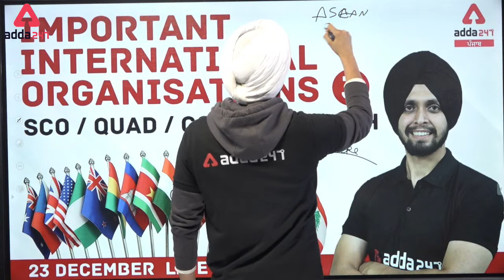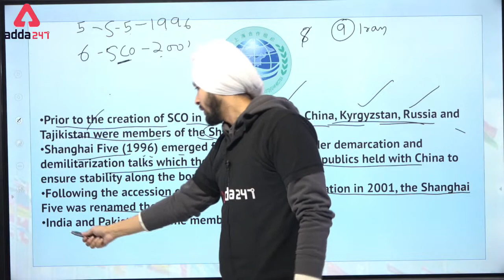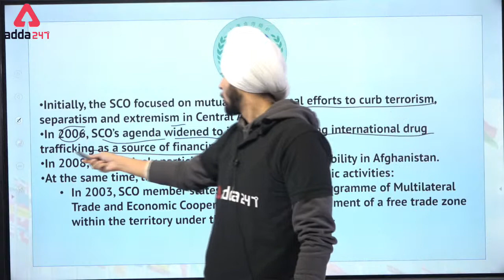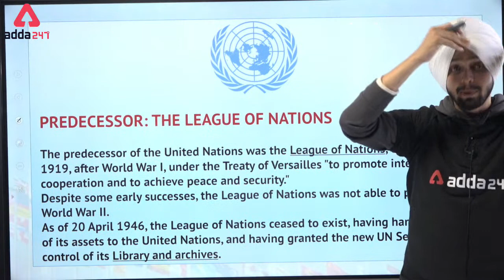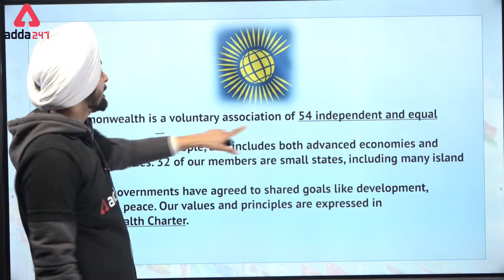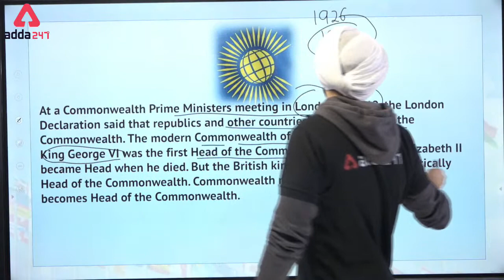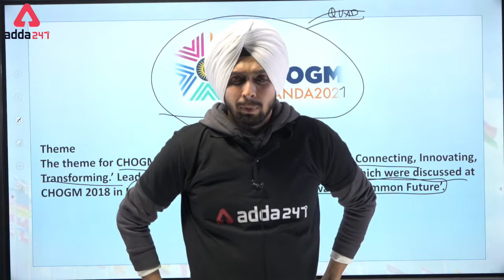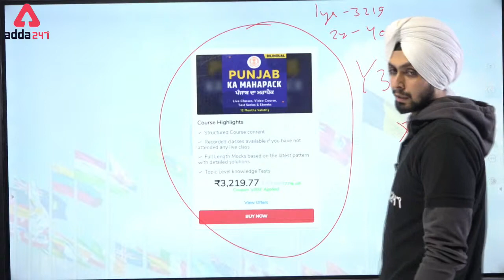Important International Organisations | SCO, Quad, CommonWealth #3 | Current Affairs 2021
Important International Organisations | SCO, Quad, CommonWealth #3  | Current Affairs 2021 | Important International Organisations Tricks | Current Affairs | Current Affairs Today

Chapters:-
0:00 Introduction
2:55 SCO
15:18 United Nations
22:23 CommonWealth
40:00 Batches

Paid Batches:-

Class Schedule:-

PPSC Cooperative Inspector 2021: Geography:-9:00AM
PPSC Cooperative Inspector 2021: Reasoning:-10:00AM
All Competitive Exams: Computer:-11:00AM
All Competitive Exams: English:-12:00PM
PPSC Cooperative Inspector 2021: Polity:-1:00PM
PSTET: Punjabi:-2:00PM
All Competitive Exams: Current Affairs Revision:-4:00PM
PPSC Cooperative Inspector 2021: Punjab GK:-5:00PM
PSTET: Punjabi:-6:00PM
PPSC Cooperative Inspector 2021: History:-8:00PM
All Competitive Exams: Maths:-9:00PM
1. Learn from the best faculties
2. In-depth analysis
3. Exam planning strategy
4. Best question solution
5. Time management